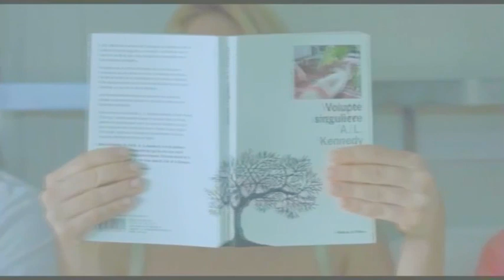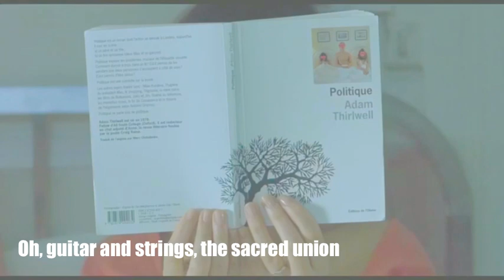"Les Chansons d'amour"/Ludivine Sagnier, Clotilde Hesme & Louis Garrel/Chizh & Co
“Crossroads” (Перекрёсток) is a song from the first album of the same name by the band Chizh & Co, recorded and released in 1994.
“Les Chansons d'amour” is a 2007 French musical film directed by Christophe Honoré.

“Перекрёсток” - песня с одноименного первого альбома группы Чиж & Co, записанного и выпущенного в 1994 году.
​​Ты ушла рано утром, чуть позже шести.
Ты ушла рано утром, где-то чуть позже шести.
Бесшумно оделась, посмотрев на часы,
На пачке LM`а нацарапав "прости".

На подушке осталась пара длинных волос.
На подушке осталась пара твоих светлых волос.
И почти машинально (что ты скажешь, басист?)
Я намотал их на палец (я хотел узнать имя) - получилось X.

Кому жизнь - буги-вуги, а кому - полный бред.
Кому жизнь - буги-вуги, ну а мне - полный бред.
Недопитое пиво, недобитый комар,
Недосмотренный сон, незаметный удар.

Я искал тебя здесь и там, и думал - свихнусь.
Я не нашел тебя ни здесь, и не там, теперь я точно свихнусь.
О, гитара и струны, священный союз,
Когда уходит любовь, начинается блюз.

Ты ушла рано утром, когда я еще спал.
Вечный мой перекресток, где минус, где плюс?
Когда кидает любовь, остается блюз.